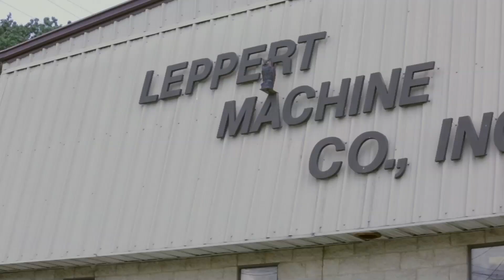Power Wave® Welders Increase Efficiency & Lower Cost at Leppert Machine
Leppert Machine in Mansfield, OH recently upgrade their old CV welding machines to the Lincoln Electric Power Wave® S500 and S350 advanced process welders.  In just a few weeks, they've already seen reduction in cost and energy usage and improvements in weld efficiency and quality.  To learn more about the Power Wave® line of equipment, go